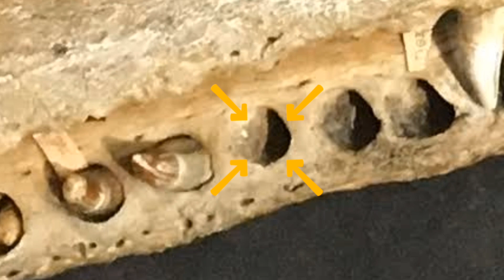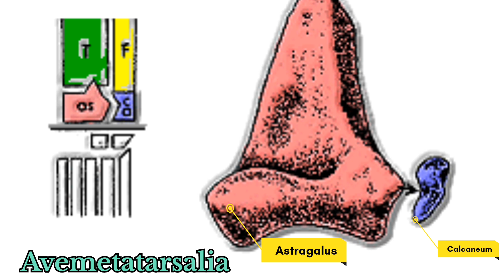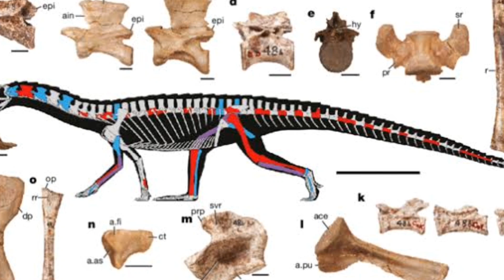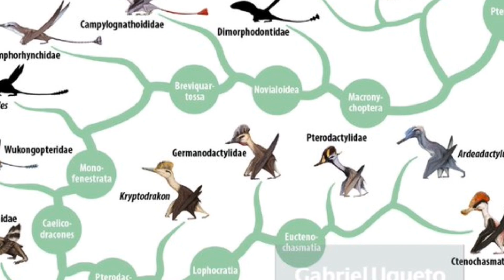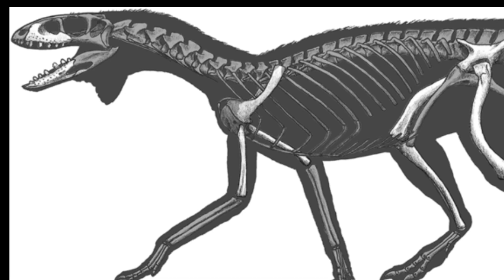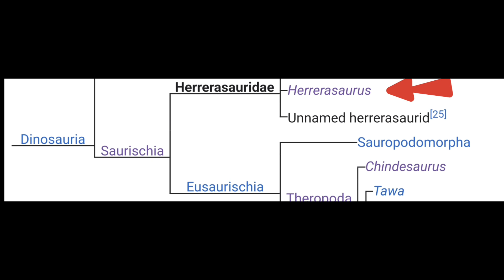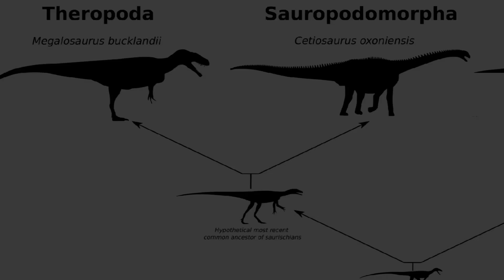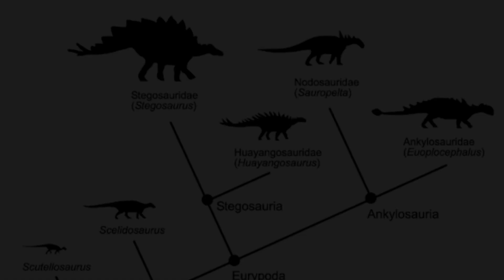THE ORIGIN OF DINOSAURS : EARLY EVOLUTION OF DINOSAURS || HOW DID DINOSAURS APPEAR?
Dinosaurs are perhaps the most fascinating creatures to inhabit this planet.
In this video, we take a look at their origins in the Triassic Period and explore their evolutionary roots and close cousins.

Link to Pterosaur video:-

Some of the images and videos are not owned by us.